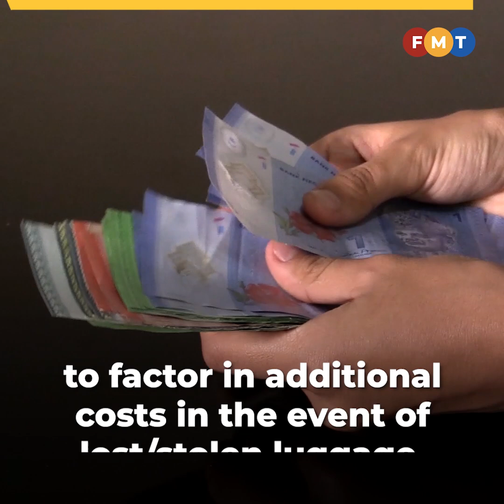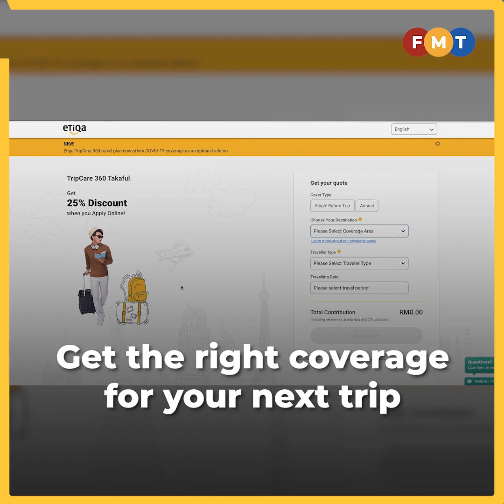TripCare 360 Takaful: providing comprehensive coverage when the unexpected happens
Etiqa’s TripCare 360 Takaful offers comprehensive coverage for travel delays, loss of baggage, medical emergencies, and other travel inconveniences.